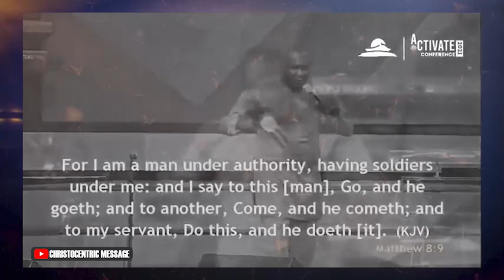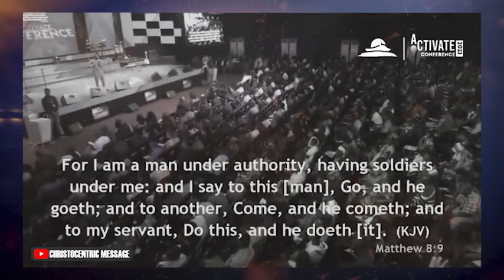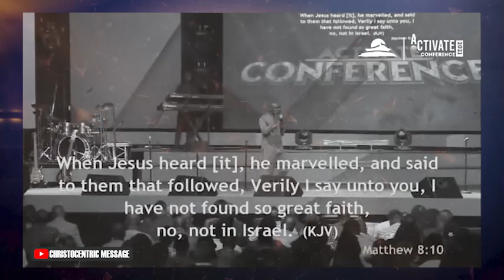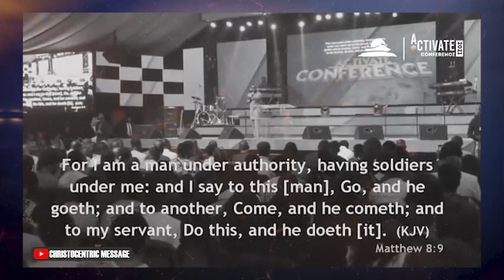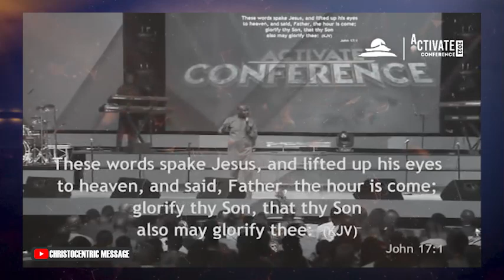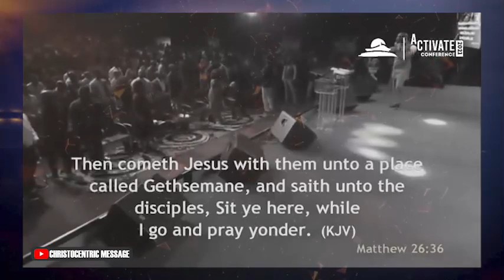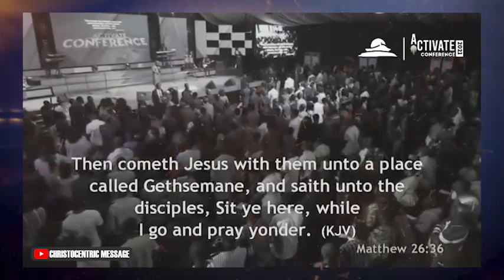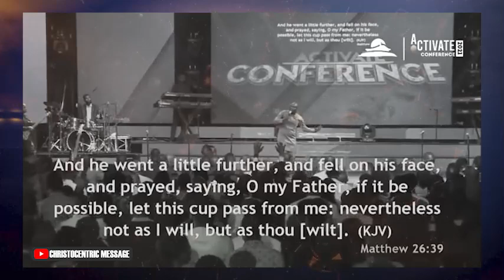THIS IS HOW TO ACTIVATE YOUR SPIRITUAL LEARNING POWER - APOSTLE JOSHUA SELMAN